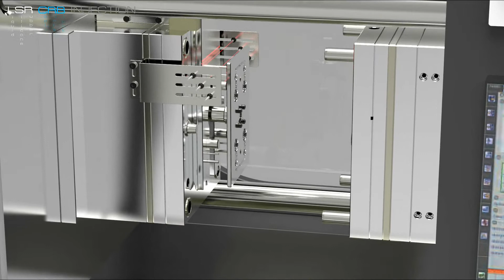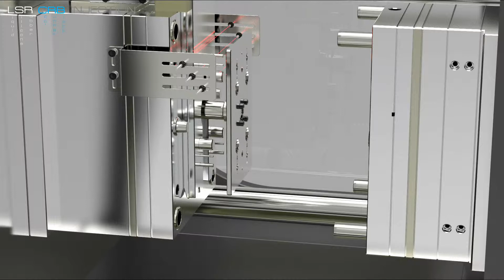LSR System with Yudo Dosing System Shut Off